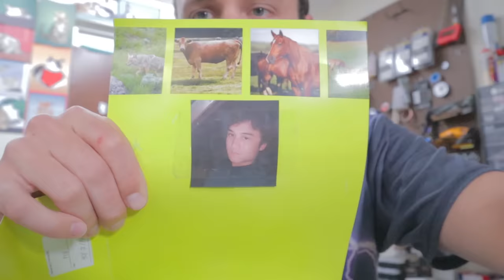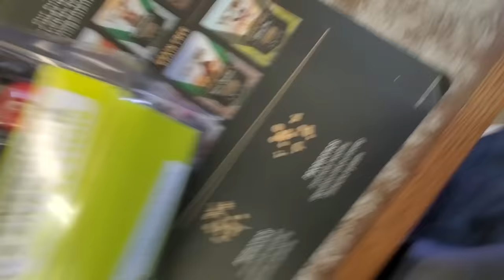Training My Roomate To Walk Quietly